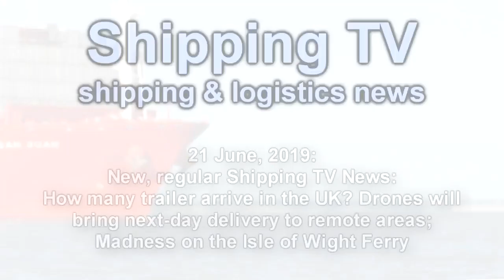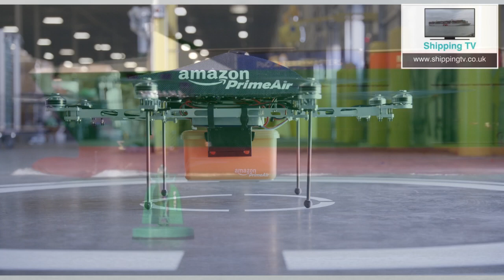Shipping TV Shipping & Logistics NEWS, Friday 21 June 2019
A new version of a twice weekly news show from Shipping TV, dealing with the wider shipping and logistics industries around Europe and the World.